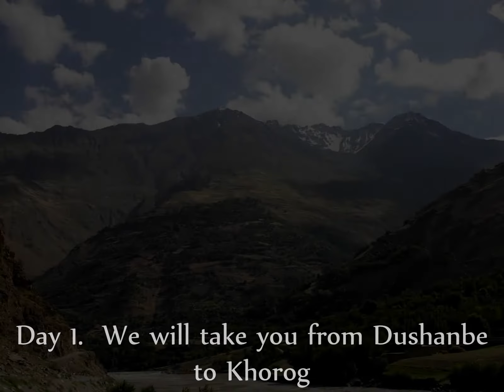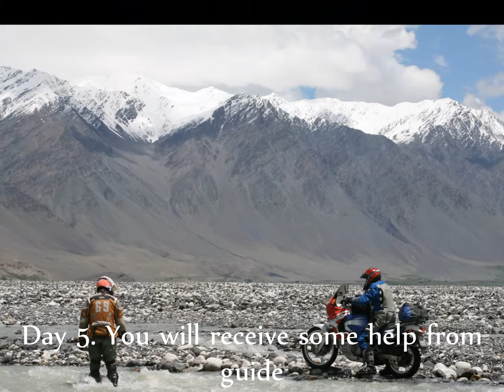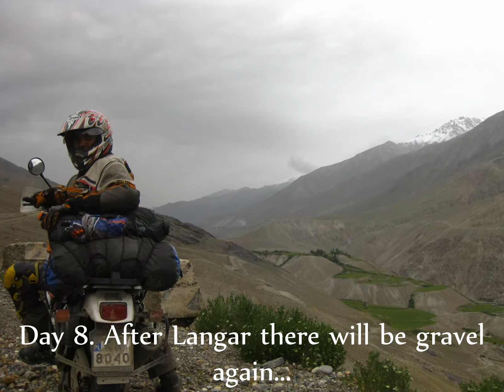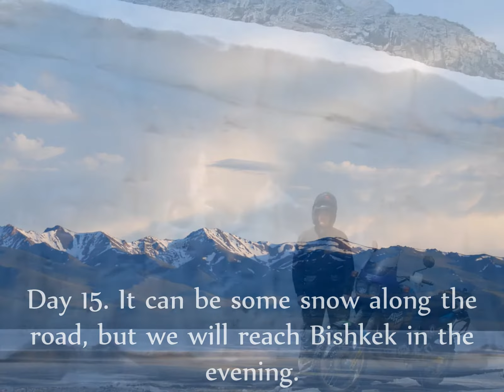Where the Hell is Wakhan - Afghanistan 2011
Advfactory.com invites to Central Asia